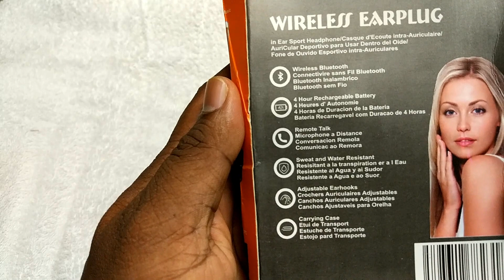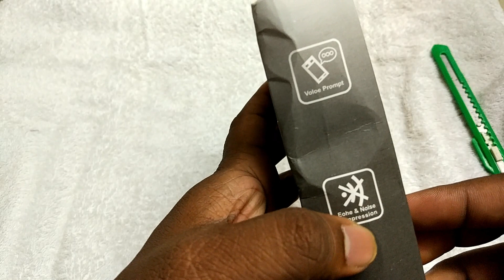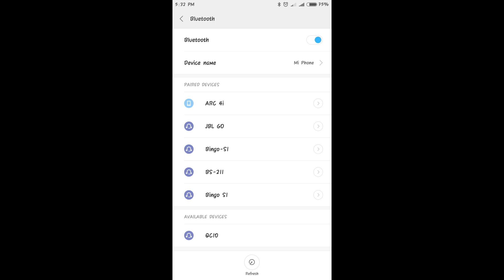Best budget Bluetooth headphones 2018||praveen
Bluetooth headphones
Bluetooth 4.1